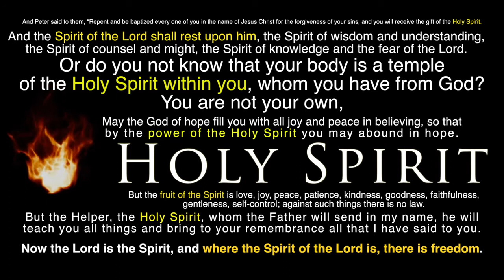THE SCHOOL OF THE HOLY SPIRIT (TRAILER) (2015)